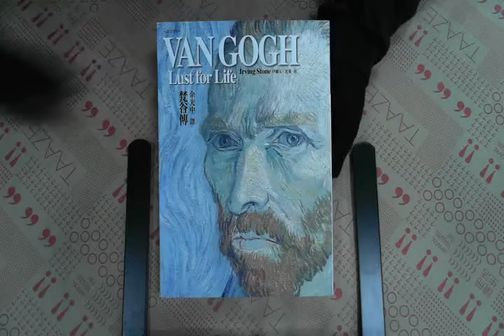TAAZE｜梵谷傳(平) 二手書書況 9789574446476